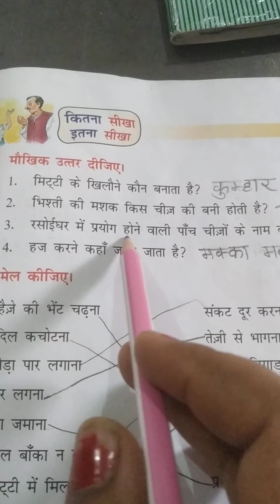Class- 5 hindi- ll chapter- 5 ( part-4) by vandana